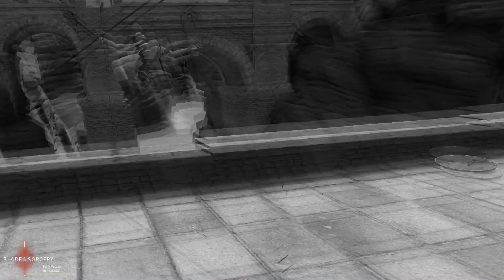Blade and Sorcery VR | None Shall Pass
Not even me.